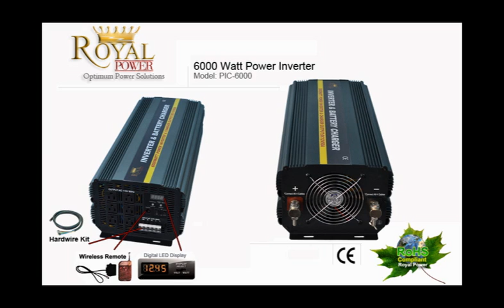6000 Watt Power Inverter - 50 AMP Built-in Charger and Transfer Switch - Royal Power - (PIC-6000)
-The inverter attaches directly to a 12v DC battery supply. It has the ability to power on high load devices. It has durable reinforced panels on the interior which allows for the unit to be used in vehicles as well as the home. Designed with the best quality components inside, all high grade resistors/transistors.
-Some applications that it can be used for are: incandescent lighting, tvs, small appliances (fridges,freezers steroes, fans etc..) power tools (drills,saws etc..), pumps, kettles, pots,heaters, microwaves, heaters, large AC units. Ideal for powering a home or to have several appliances running at once.
-This newly designed heavy duty inverter is made to with stand movement and vibrations commonly experienced in mobile settings. With the addition of reinforced steel bars holding all the interior components in place, this heavy duty inverter is ideal for all mobile applications. Also included newly designed Automatic Transfer switch, which turns this inverter to the ultimate home backup power supply. Plug house hold devices in the inverter and when the house power is cut the battery power will transfer over automatically.
** please check power requirements of your devices or call in for any questions

Features
6000 watts continuous power
12000 watts peak power
Provides 50 Amps
DC input voltage: 10.5-15V
Anodized aluminum case provides durability
Built-in Cooling Fan
Internal, Replaceable 30 Amp spade-type Fuses
4 3 Prong 120 volt AC outlet
Overload Indicator
Digital Amp~Wattage display Helps monitor overloads
Power ON/OFF Switch
Free 100ft Range Wireless Remote
Hardwire Kit
Built-in Battery Charger & Automatic Transfer Switch
3 FT Battery Cables Included